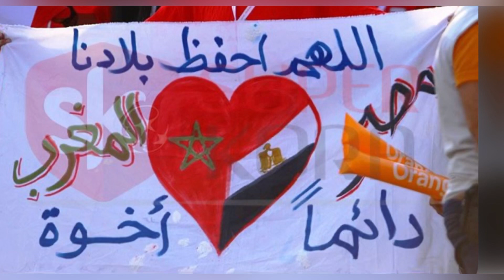تعزينا الحاره لأخواتنا بمملكة المغرب 🇲🇦😢 اللهم أجرهم في مصيبتهم وأخلفهم خيراً منها